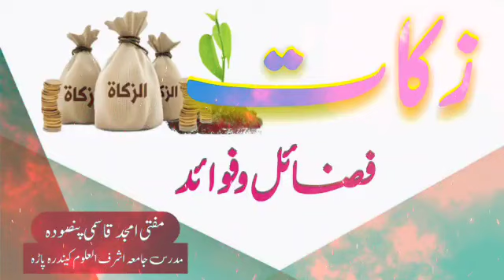Zakat ke Fazail - زکوٰۃ فضائل و فوائد - Mufti Amjad Qasmi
Zakat ke Fazail - زکوٰۃ فضائل و مسائل - Mufti Amjad Qasmi